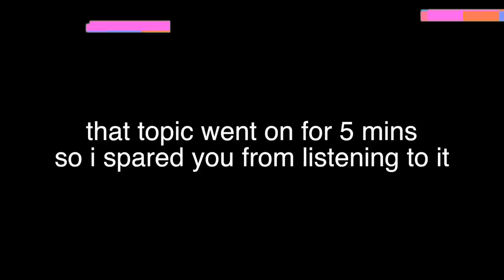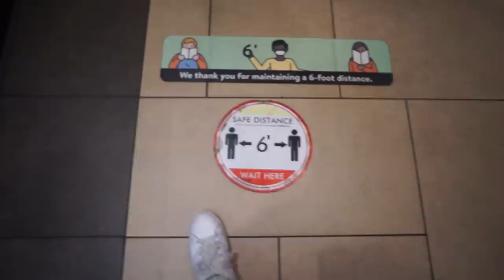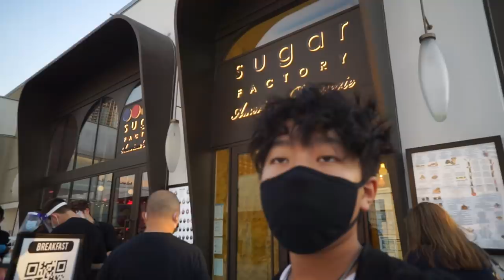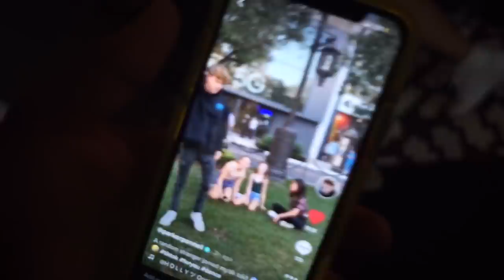We Took Over A Candy Store **Too Much SUGAR** (ft Gavin Magnus & Sophie Fergi)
Welcome back!! It's Aidan Prince here. Today I have my best friends Sophie Fergi and Gavin Magnus with me. Can you guess what we are doing? It is time to be surrounded by sweets. So lets go!

Go cop the SAVIN hat at goatfamla.com